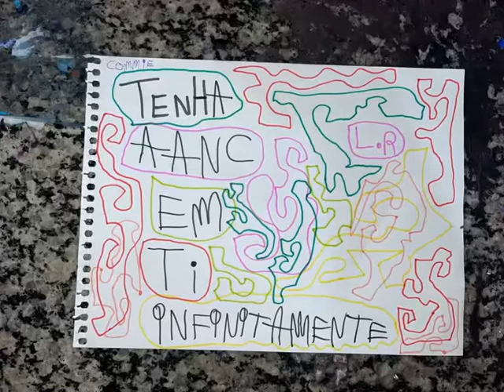SIMPATIA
MIDI to mp3 maded by Lucas Rosa 🌹